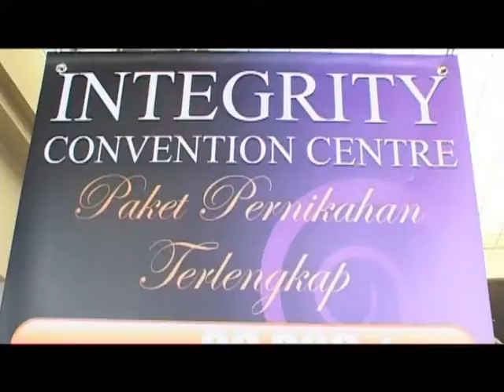Gedung Serbaguna @ICC Kemayoran 021 - 2937 1313